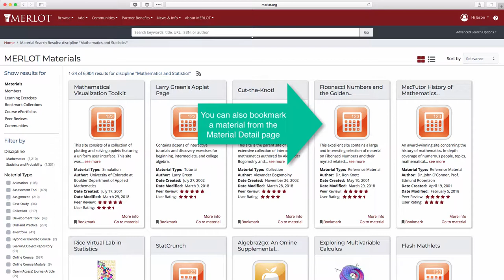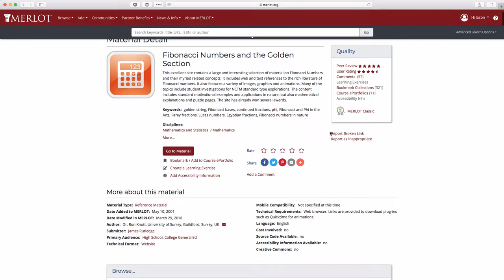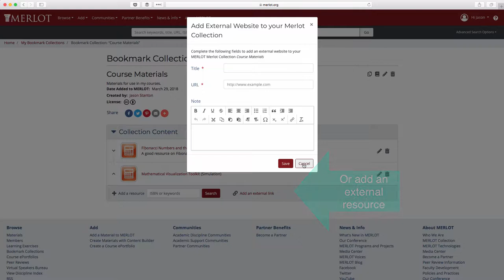Create a Bookmark Collection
Quickly save and organize materials you find in MERLOT using Bookmark Collections